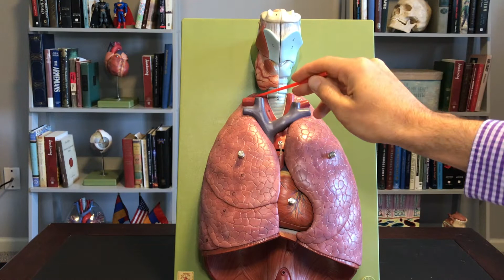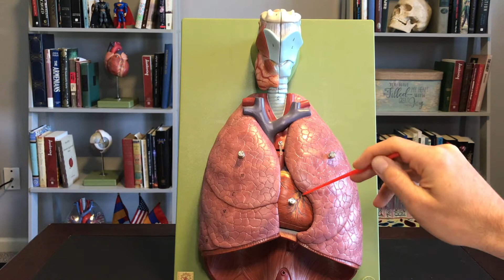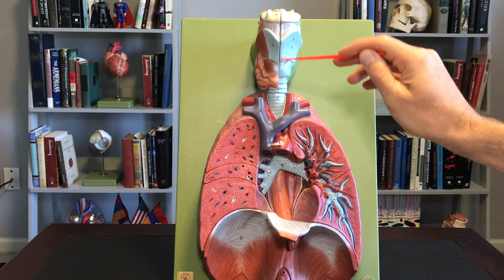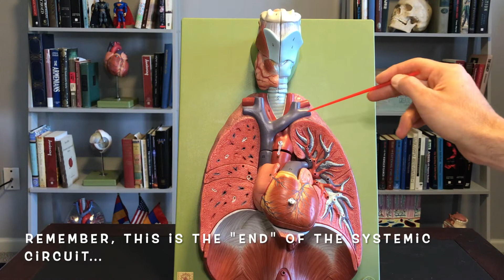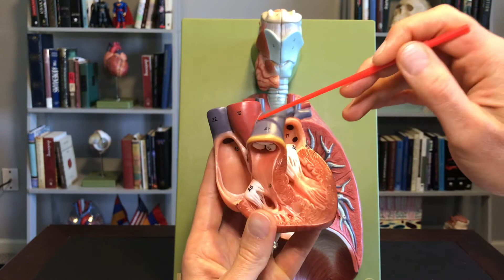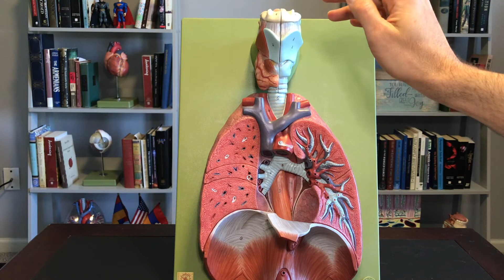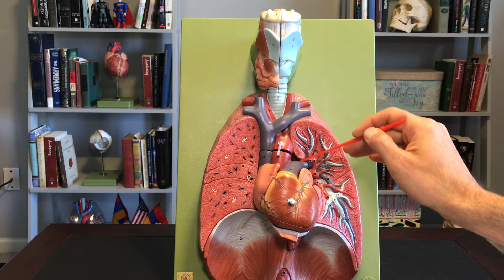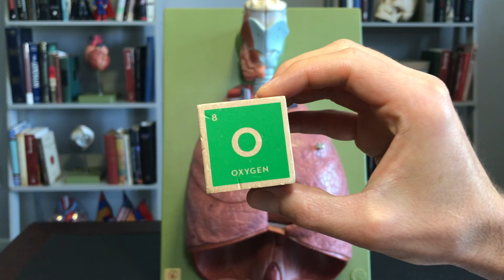Cardiorespiratory 3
Description of the heart and lungs.